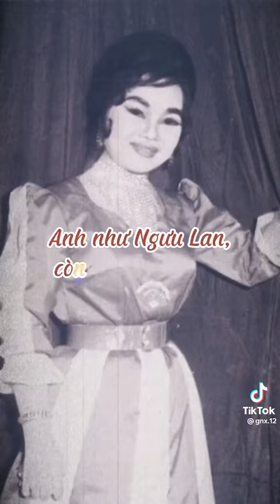NSND Ngọc Giàu